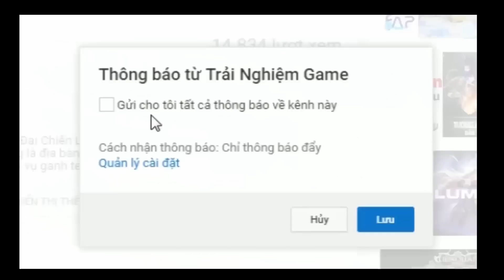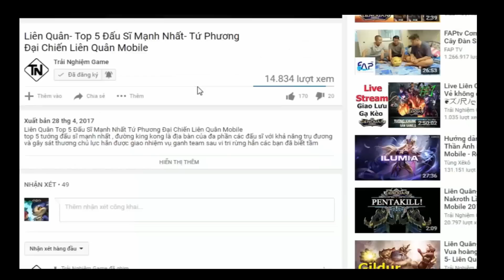Liên Quân- Top 5 Tướng 13888 Vàng Là Pháp Sư Đáng Mua Nhất Để Leo Rank Mùa 3- Liên Quân Mobile